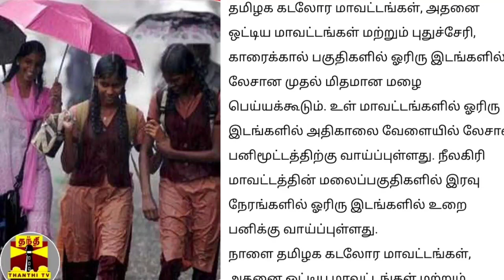🔴 கனமழை எச்சரிக்கை| வானிலை மையம் தகவல்| Heavy Rain| weather Report| Rain news | tamil rain news